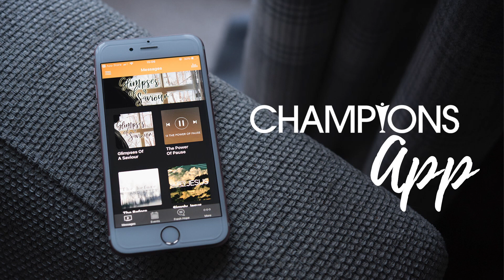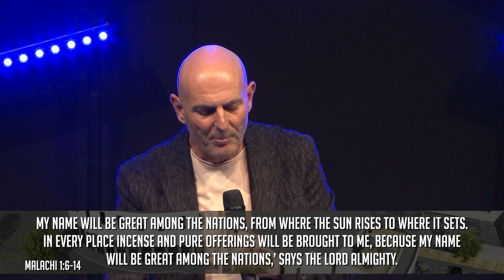'2020 Vision Part 3 - Don't Give What's Left...Give What's Right' - Pastor Mark Burchell